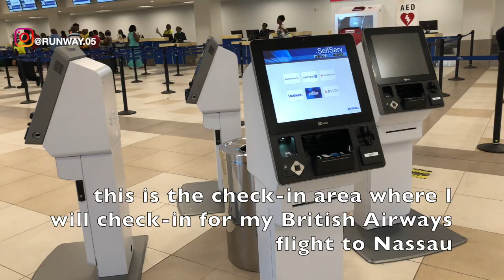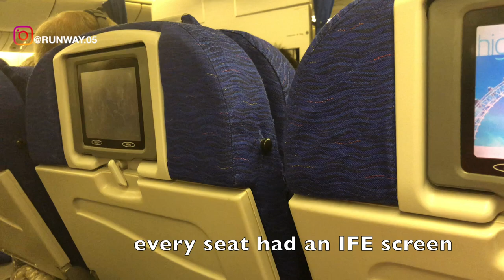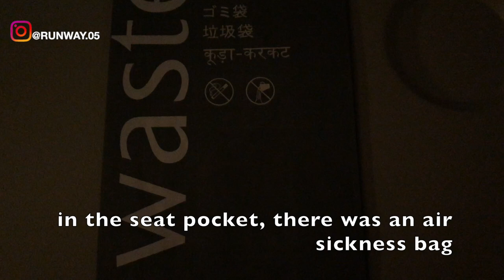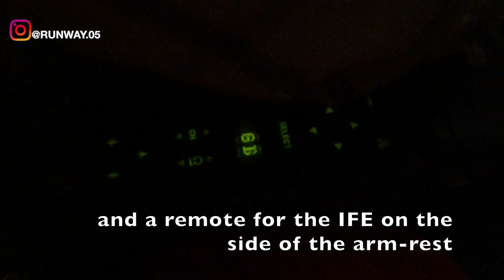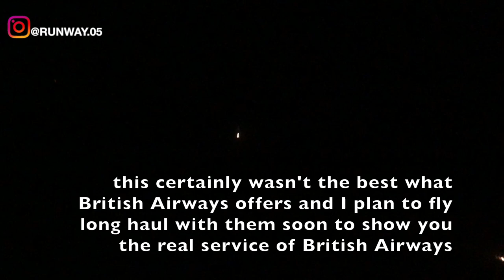BRITISH AIRWAYS - ECONOMY | CAYMAN ISLANDS TO NASSAU | B777 | TRIP REPORT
THIS TRIP REPORT IS OF A BRITISH AIRWAYS FLIGHT I TOOK FROM OWEN ROBERTS AIRPORT AT GRAND CAYMAN ISLAND TO NASSAU, THE BAHAMAS. I FLEW ECONOMY ON THEIR  BOEING B777 SERVICE. IN THIS VIDEO I WILL BE SHOWING THE TERMINAL OF THE GEROGE-TOWN AIRPORT AND THE FLIGHT EXPERIENCE.